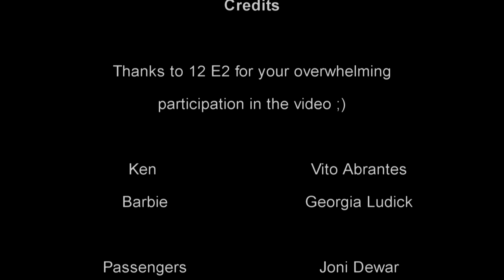Barbie Girl and Spice Girls - Parel Vallei Matric Day 12 E2 2013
Parel Vallei's 12 E2 class of 2013 created this video for their schools Matric day and this is what we came up with.

Concept and Directed by Adrienne Robinson
Shot by Adrienne Robinson and Ben Wolfaardt
Edited by a first time editor Ben Wolfaaardt